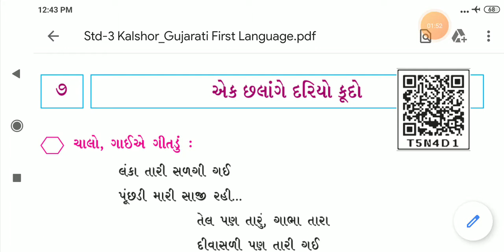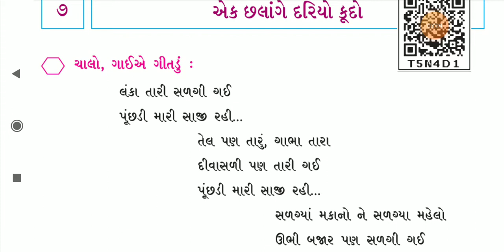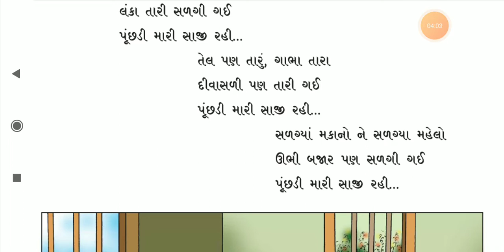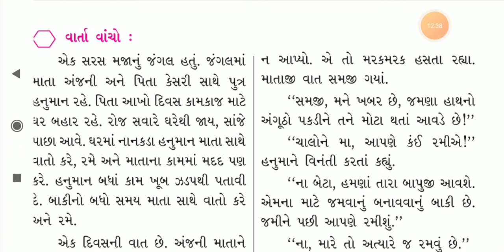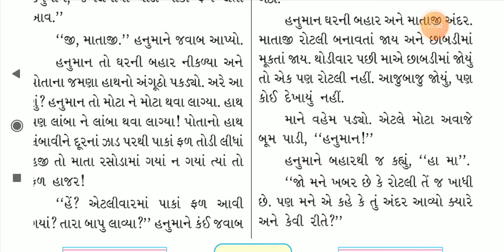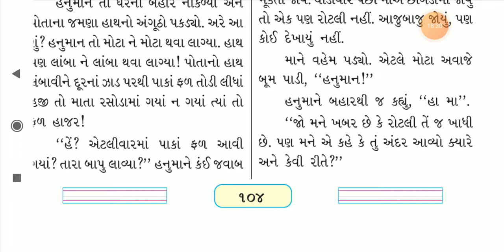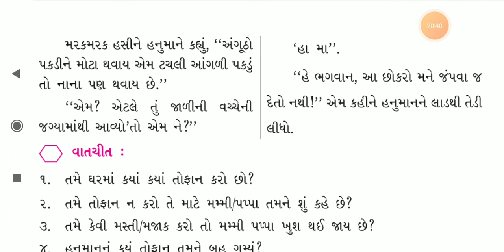GUJRATI | STD-3 | LEC-6 | CH-7 (PART-1) | SEM-2 | PATHAK SCHOOL-AMRELI